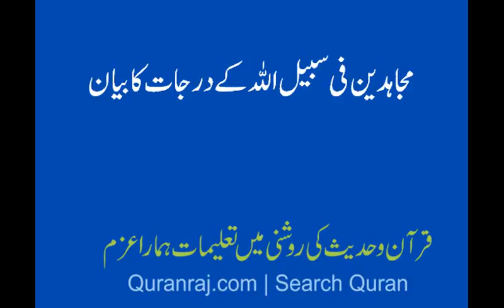Majahideen Fisabeel Allah Ka Darjaat Ka Byaan